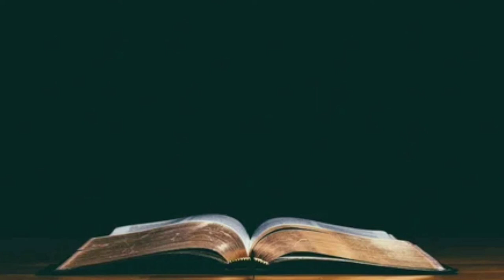Magandang Balita Biblia Audio Bible Tagalog Genesis 2 Dramatized.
Huwag pong kakalimutang mag Subscribe sa aking YouTube channel at hindi lang Subscribe Pagkatapos niyong I click ang Subscribe Button sa baba May makikita kayo na Bell icon na parang ganito ang Itsura 🔔 paki click niyo ang bell Icon at ilagay ninyo sa All. Bawat video ko na inyong mapapanood ay huwag niyo pong I skip ang ads dahil doon po ako kumikita ng pera sa ads sa aking YouTube channel. At huwag niyo rin pong kakalimutang bisitahin ang mga Sumusunod na link.
Thank you so much po at God Bless You.
Talinghaga Part 1 : Ang ama na may limang anak .